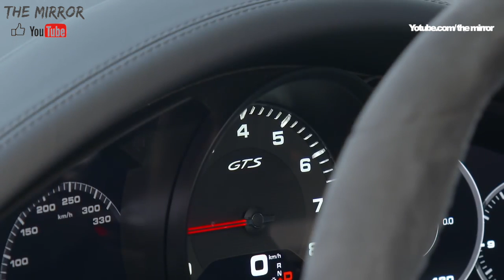2019 Blue Porsche Panamera GTS Sport Turismo - Outstanding Performance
2019 Porsche Panamera GTS Sport Turismo - Interior and Exterior. Color: Sapphire Blue Metallic.

Porsche today announced the forthcoming addition of two sporty models to its Panamera range. The new Porsche Panamera GTS and Porsche Panamera GTS Sport Turismo models add new breadth to the lineup for customers seeking a sportier driving experience positioned between the Panamera 4S and Panamera Turbo variants.

A four-liter twin-turbo V8 engine generates peak output of 453 horsepower from 6,000 to 6,500 RPM and peak torque of 457 lb.-ft. from 1,800 to 4,500 RPM. As compared to the previous Panamera GTS with a naturally aspirated 4.8-liter V8, the current engine offers an increase of 13 horsepower and an additional 73 lb.-ft. of torque. The engine, which sends power to all four wheels through an eight-speed PDK dual-clutch transmission via the standard Porsche Traction Management (PTM) all-wheel drive system, allows both the Porsche Panamera GTS and Porsche Panamera GTS Sport Turismo models to accelerate from 0 to 60 MPH in 3.9 seconds. The former reaches a top track speed of 181 mph, or 179 mph for the latter.

As is typical with any Porsche “GTS” model, the standard equipment list and chassis setup are oriented with enthusiastic driving in mind. The chassis now sits 0.39 inches (10 millimeters) lower than other Panamera models. The Porsche Adaptive Suspension Management (PASM) dampers, which are included as part of the standard Air Suspension, are recalibrated for these models. Large brakes (390 millimeters in diameter at the front, 365 millimeters in diameter at the rear) provide exceptional stopping power.

Other standard equipment highlights include the Sport Chrono package, a Sport Exhaust system including tailpipes in black, the Sport Design package with black exterior elements, and black 20-inch Panamera Design wheels. Matching the aggressive exterior aesthetic, black Alcantara ® and anodized aluminum lends an athletic look to the interior. A heated multifunction sport steering wheel in Alcantara trim and the Connect Plus module for a wide range of digital services are also standard. With the optional GTS Interior package, drivers can contrast elements of the interior including stitching, GTS logos, and the tachometer in either Carmine Red or Chalk. In conjunction with the new model announcement, Porsche also announced that an optional head-up display with multiple configurations will become available for ordering on all models in the Panamera line-up.

The GTS models offer all the same innovations as the second-generation Panamera range. These include the digital Porsche Advanced Cockpit, optional assist systems such as Porsche InnoDrive including adaptive cruise control, and optional rear axle steering. The GTS also offers a highlight that is new to the entire Panamera range – the head-up display. The display can be configured by the driver and projects relevant information directly into their direct line of sight in color.

As is tradition at Porsche, GTS derives from Gran Turismo Sport and several historical Porsche models. Porsche’s first road-approved sports car, the 904 Carrera GTS, was launched in 1963. This was followed by the 924 GTS and 928 GTS models, which cultivated the concept throughout the 1980s and 1990s. In 2007, the GTS nomenclature celebrated its revival with the Carrera GTS. The first generation of the Panamera GTS followed in 2011. Now, the new Panamera GTS is available in both sedan and Sport Turismo body styles. With a large lift gate, low loading edge, increased cargo capacity, and 4+1 seating configuration, the new GTS variant is the perfect combination of everyday practicality and outstanding performance.

In the United States, the Panamera GTS carries a starting MSRP of $128,300; the Panamera GTS Sport Turismo is available with a starting MSRP of $134,500. Both prices exclude $1,050 for delivery, processing and handling and are expected to arrive in U.S. dealerships in the second half of 2019.